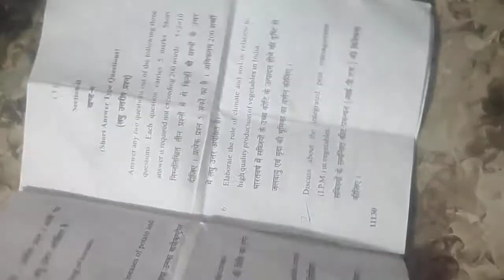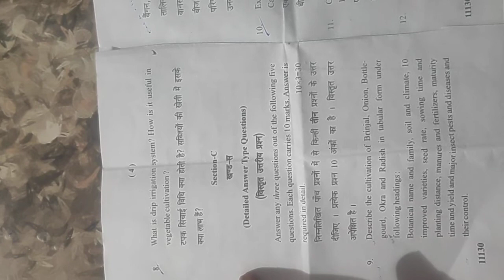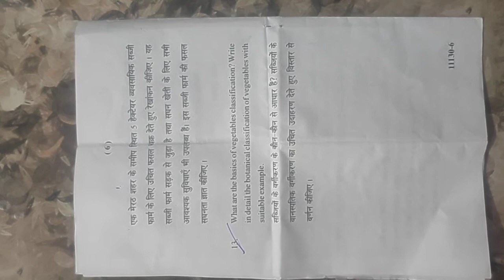MSc Ag horticulture , fundamentals of vegetable production paper code j -1061